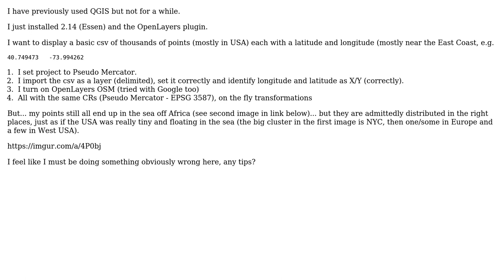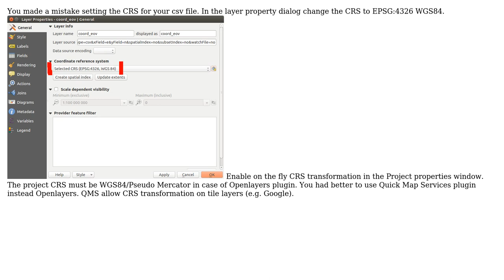GIS: Displaying points on OpenLayers with correct CRS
With thanks & praise to God, and with thanks to the many people who have made this project possible! | Content (except music & images) licensed under CC BY-SA | Music | Images & others | With thanks to user Zoltan user whyzar user the_t_test_1 and the Stack Exchange Network Trademarks are property of their respective owners. You are responsible for your own actions.